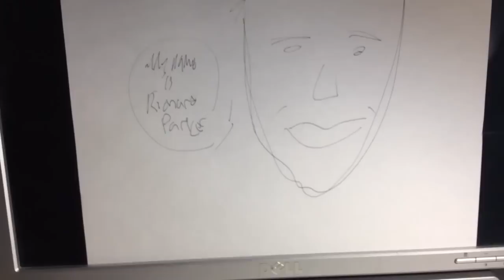TASM2 Toy Trailer Parody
Sorry guys if it doesn't look accurate, but I tried.
Follow me social media to be updated for my future reviews, pick ups and photo gallery.